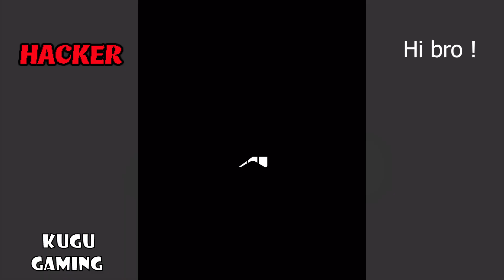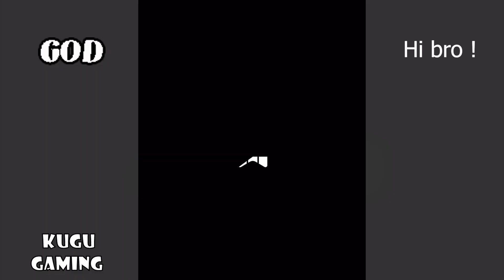NOOB vs PRO vs HACKER vs GOD - Make her gorgeous!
Sub and like pls! Road to 50000